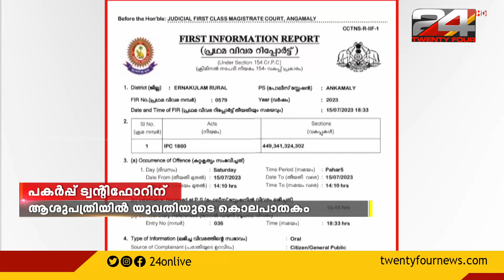ആശുപത്രിയിൽ കൂട്ടിരിപ്പിനെത്തിയ യുവതിയെ കൊല്പപെടുത്തിയ സംഭവം; FIRന്റെ പകർപ്പ് 24ന്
ലിജിയെ കൊലപ്പെടുത്താൻ മഹേഷ് മൂന്ന് തവണ ശ്രമിച്ചു; ആശുപത്രിയിൽ അമ്മയ്ക്ക് കൂട്ടിരിപ്പിനെത്തിയ യുവതിയെ കൊല്പപെടുത്തിയ സംഭവത്തിൽ  FIRന്റെ പകർപ്പ് 24ന്